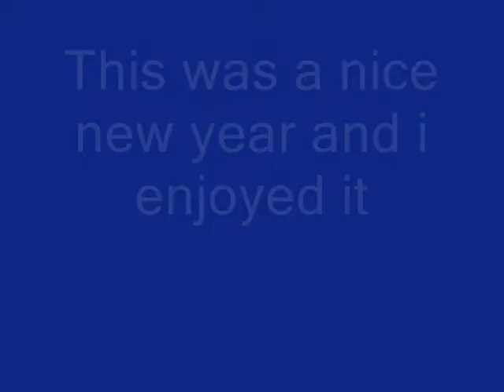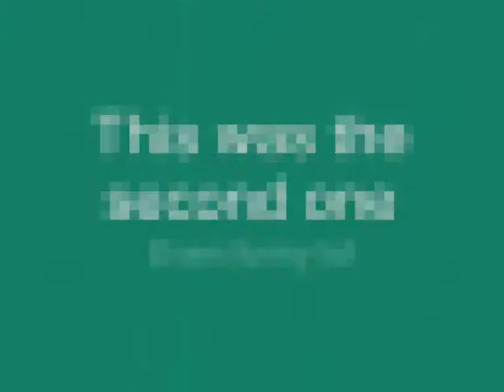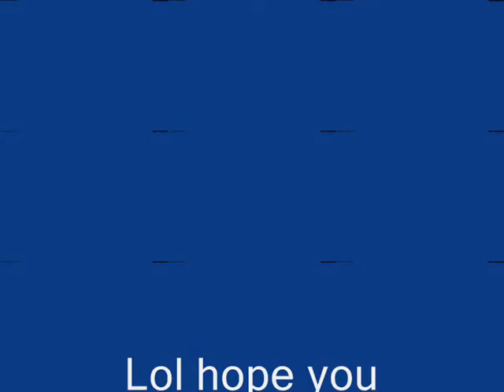Epic Fail 2011 New year lantern (Funny watch to the end)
Funny in it